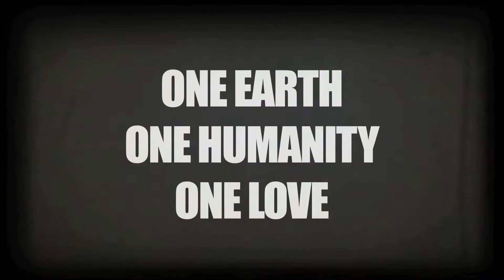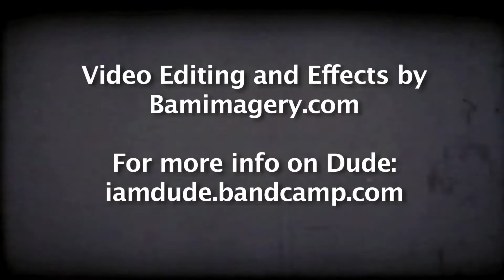In The Next Pocket (Official Music Video) - DUDE DETROIT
This music video is off Kid Gloves - DUDE DETROIT first full length album, released in March 2012.

Tony Muggs website - tonymuggs.com Visit for info. on Autobiograffitti - the book, links to get the book (Amazon & PDF), & all 4 of Tony's Detroit based rock bands!!!